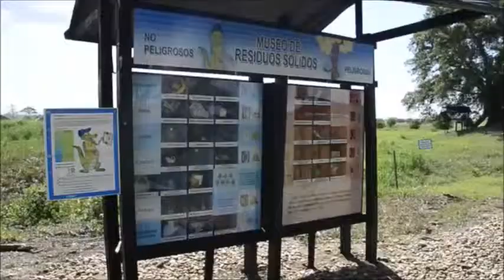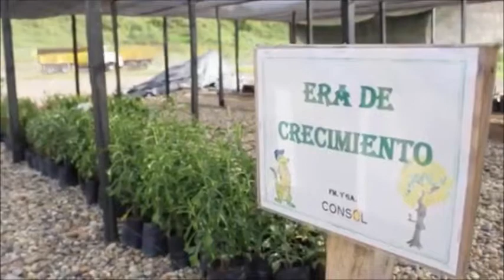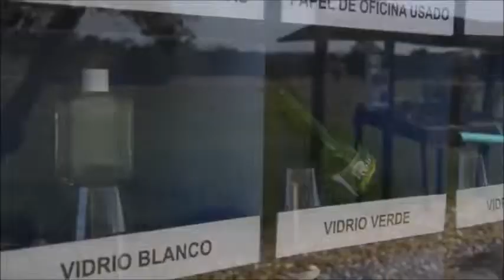11 Estaciones tiene el Centro de Educación Ambiental de la Ruta del Sol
La apuesta al servicio del CEA y el cumplimiento de todas las acciones de compensación ambiental demuestran que la  Ruta del Sol Sector 2  se construye con responsabilidad ambiental.